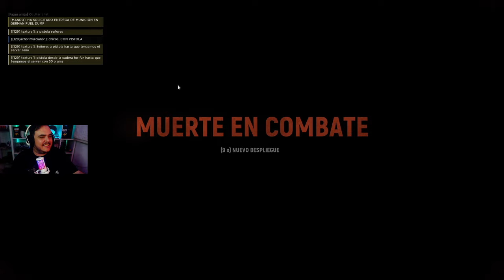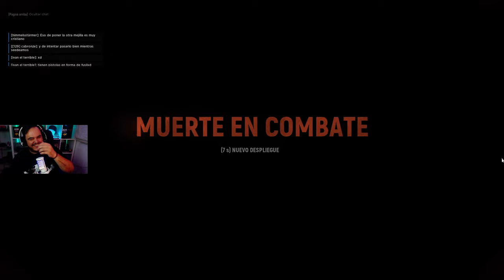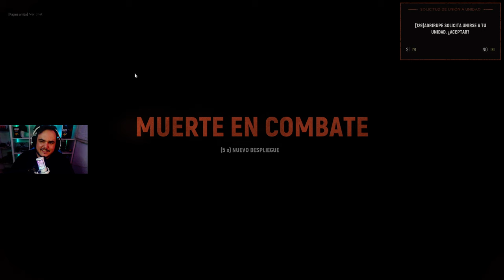🔫EL MEJOR SEEDEO de la COMUNIDAD 🔫| HELL LET LOOSE